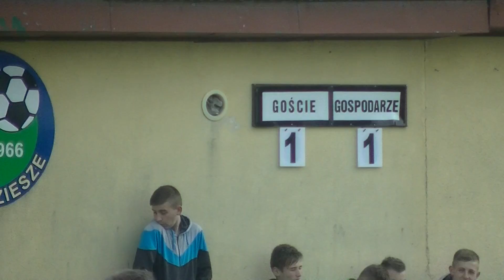Godziesze : Tarchalanka Wiosna 2015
Przedstawiamy film ze zwycięskiego dla Tarchalanki meczu w Godzieszach. Klasa B OZPN Kalisz, wiosna 2015.